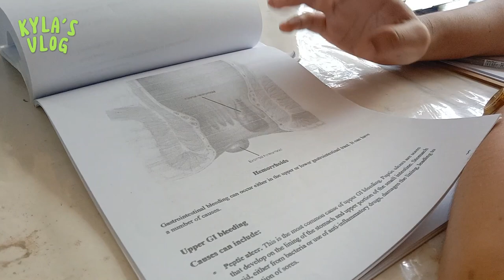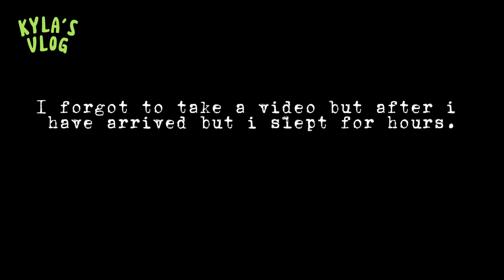A day in my life as a Nursing Student